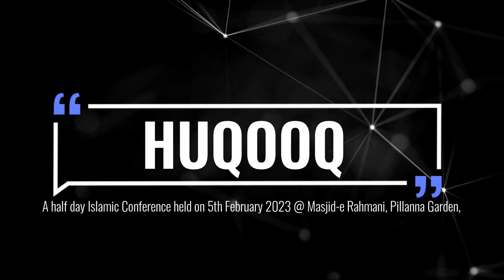Nabi ﷺ Ke Huqooq | Shaykh Mansooruddin Madani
Event: Huqooq
A half day Islamic Conference held on 5th February 2023 @ Masjid-e Rahmani, Pillanna Garden, Bengaluru

Topic: Nabi ﷺ Ke Huqooq

Speaker: Shaykh Mansooruddin Madani

٠٠٠٠٠٠٠٠٠٠٠٠٠٠٠٠٠٠٠٠٠٠٠٠٠٠٠٠٠٠٠٠٠٠٠٠٠٠٠٠